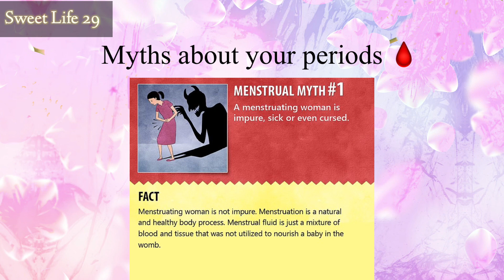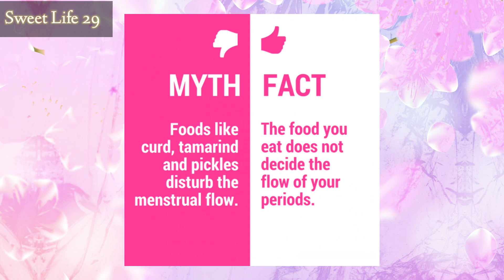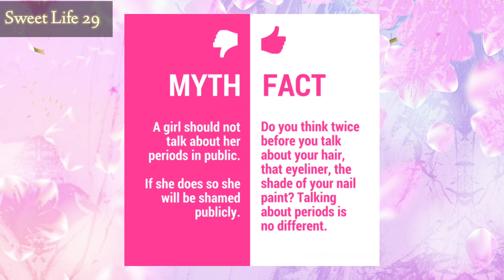Period Myths and Facts | Period Myths, Taboo | Period Myths in India | Facts in Hindi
Period Myths and Facts,Period Myths,Taboo,Period Myths in India,Period Facts,Facts in Hindi,Period,Periods,Period late hone par kya kare,Periods for girls,Period myths in Hindi,Period facts shorts,Period facts in Hindi,Period facts every girl should know,Period Miss hone ke kitne din bad test kare,Period me dard ka ilaj,Period me sex karne se kya hota hai,Period Miss hone par kya kare,Period cramps,Sweet life 29